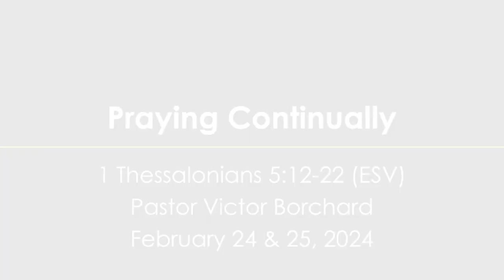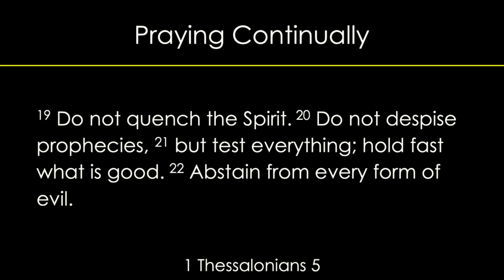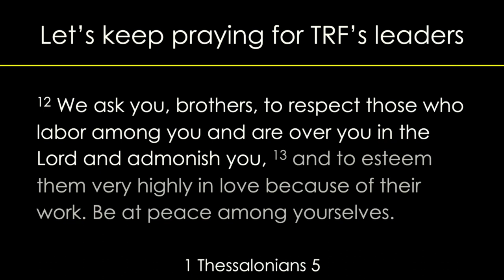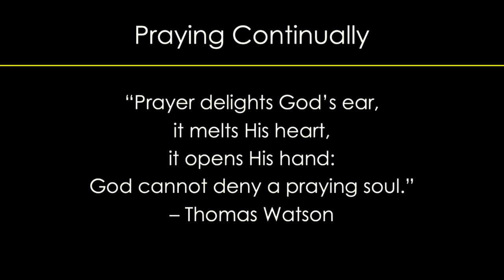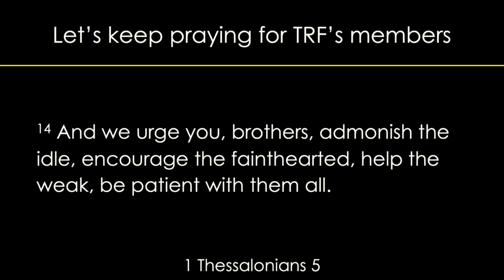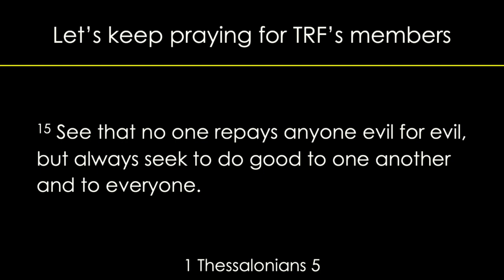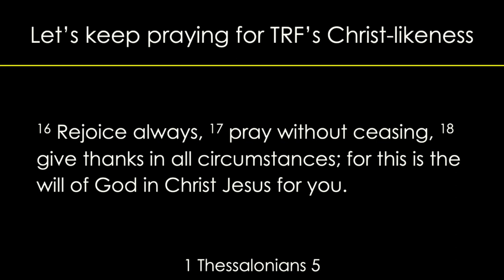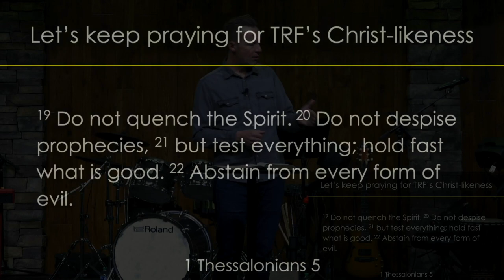"The Healthy Habit of Prayer: Praying Continually" - Pastor Victor Borchard - 2.25.24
Join us as Pastor Victor reminds Table Rock that prayer is just as much about drawing near to God - to know Him and share our lives with Him - as it is about drawing near to each other; to be a healthy, connected, and supportive family in God through Jesus Christ.

1 Thessalonians 5:12-22, Psalm 40:1-2

To encourage and equip one another in love to know Jesus and make Him known.